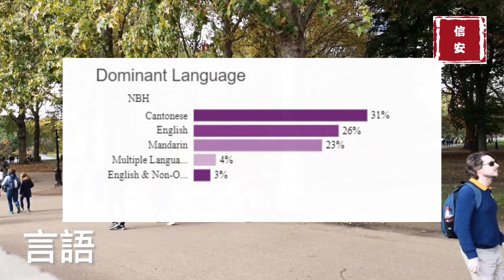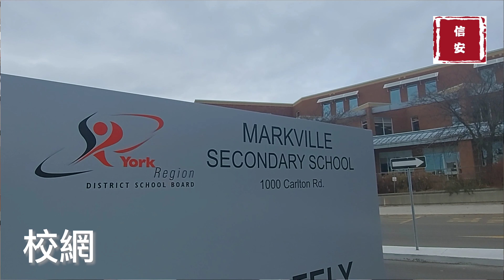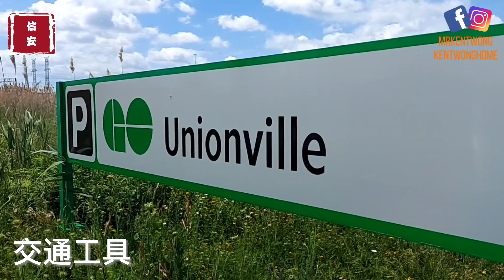【加講區】Markham Downtown 萬錦市 |York University Markham Campus|多倫多最好校網|87分 | HWY7 /Birchmount|樓花|信安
多倫多萬錦市 | Markville | Hwy7 & McCowan

Light up the little bell, and research communities with me. Pick the best city for you!